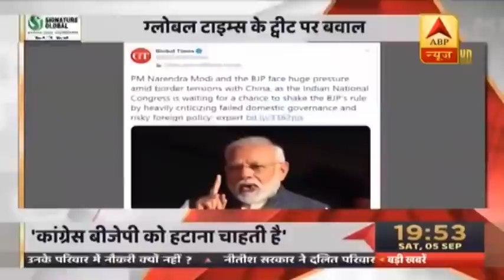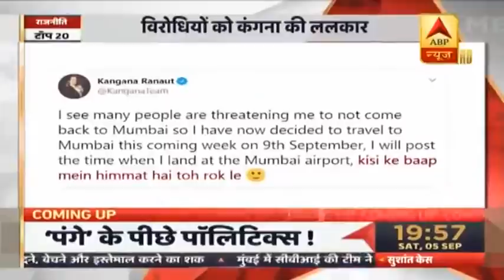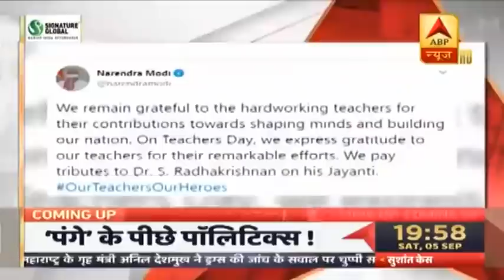राजनीति की खबरें: ग्लोबल टाइम्स के ट्वीट पर भारत में मचा बवाल, बीजेपी ने कांग्रेस को घेरा